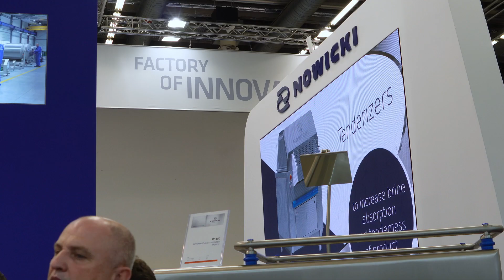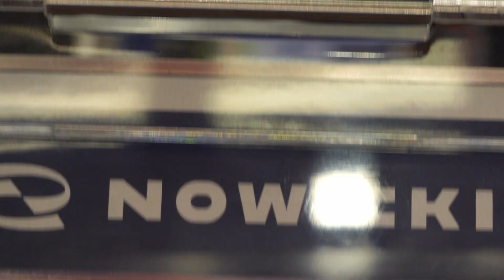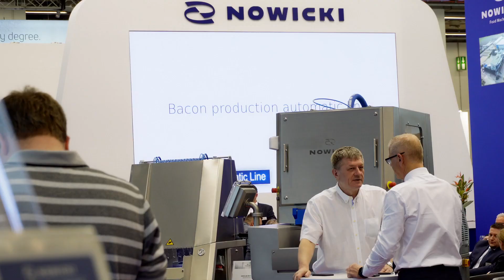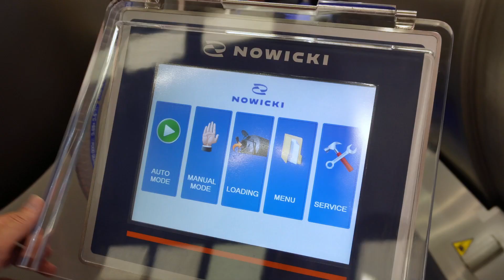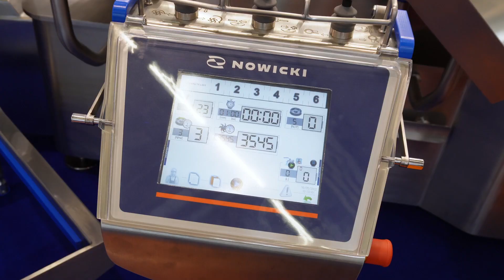NOWICKI at the IFFA 2022 exhibition